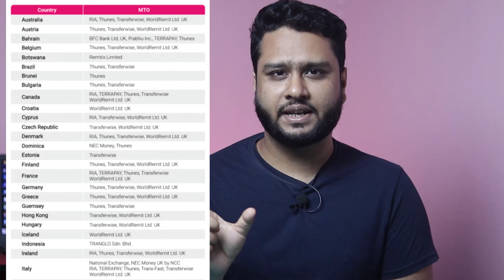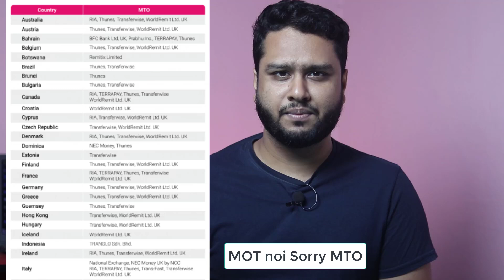বিদেশে বিকাশ চলছে না করণীয় ? বিদেশে বিকাশ একাউন্টে টাকা কিভাবে ঢুকাবেন Bideshe Bkash Use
বিদেশে বিকাশ চলছে না করণীয় ? সমাধান বিদেশে বিকাশ একাউন্টে টাকা কিভাবে ঢুকাবেন Bideshe Bkash Use

হ্যালো! বিকাশ অ্যাপে আপনাকে আমন্ত্রণ জানাচ্ছি! অ্যাপ ডাউনলোড ও সাইন আপ করতে ট্যাপ করুন

Your Question :
bkash number change,  বিদেশে গিয়ে কিভাবে বিকাশ অ্যাপ চালাবো,বিকাশ নাম্বার পরিবর্তন, bideshe kivabe bkash calabo,  বিদেশ থেকে দেশে টাকা পাঠানোর নিয়ম, bkash use abroad, বিদেশে সব সমস্যার সমাধান বিকাশ, probashi bkash account, how to open bkash account abroad, বিদেশে বিকাশ একাউন্টে টাকা ঢুকানোর নিয়ম, bkash apps bidesh, বিকাশ রেমিটেন্স একাউন্ট, bkash use other country, neel official, bikash, bkash number change problem, বিদেশে বিকাশ একাউন্ট খোলার নিয়ম, bideshe bkash account, bkas app